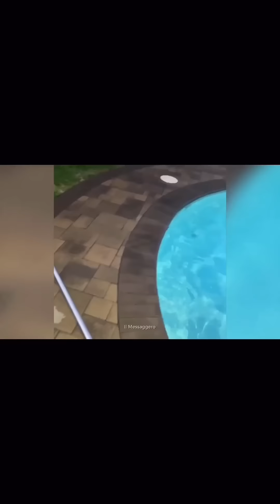Terremoto in California, le IMMAGINI impressionanti - 07 Luglio 2019